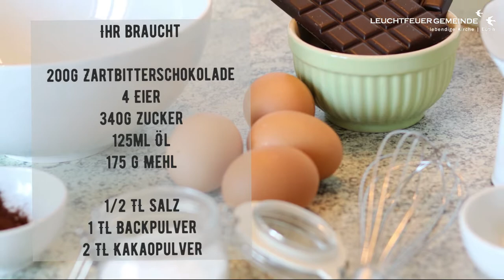KönigsKinder | Himmelsstürmer | 28.06.2020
Hi Kids! Hier seid ihr richtig! Herzlich willkommen zu eurem Online-Gottesdienst!

Himmelsstürmer – Der Online Gottesdienst der Leuchtfeuer-Gemeinde Eutin für Kids ab der 2. Klasse

Heute starten wir mit einem schokoladigen Video in die Sommerferien.
Welcher Kuchen bist du?

Wir wünschen euch und eurer Familie ganz viel Spaß dabei!